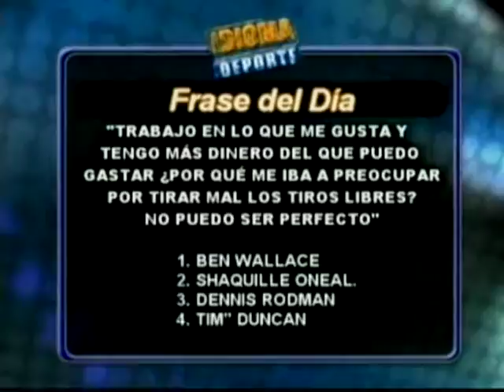IDIOMA DEPORTE - 02-03-12 - NEGRO 02